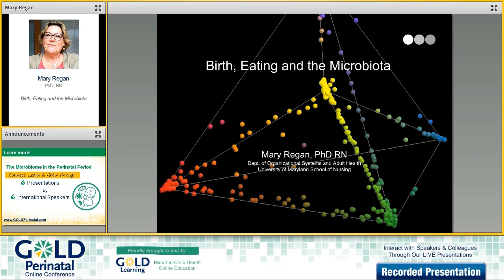Interview with Mary Regan for our 2017 GOLD Perinatal Online Conference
We're thrilled to have Mary Regan, PhD, RN, presenting: “Birth, Eating and the Microbiota" as a part of our Microbiome Add-on package at our 2017 GOLD Perinatal Online Conference. You can learn more about her presentation